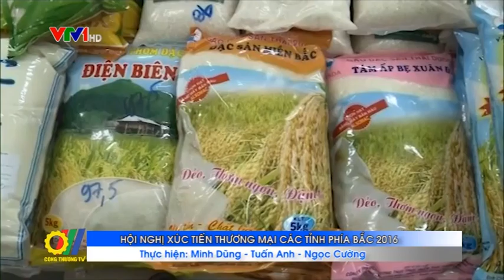Hội nghị Xúc tiến thương mại các tỉnh phía Bắc 2016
Vừa qua tại Tuyên Quang đã diễn ra Hội nghị Xúc tiến thương mại các tỉnh phía Bắc năm 2016 với sự tham gia của 28 tỉnh, thành phố khu vực phía Bắc...